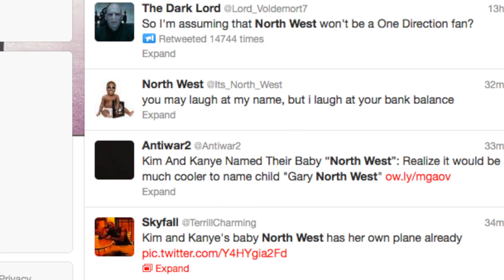Best Twitter Jokes About Kimye's 'North West' Baby Name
While TMZ broke the news of Kim Kardashian and Kanye West reportedly naming their infant daughter 'North West,' social media erupted with jokes and spoofs about the name, including the baby's first picture being a compass. Kristina Behr takes a look at some of the tweets that might make you LOL.